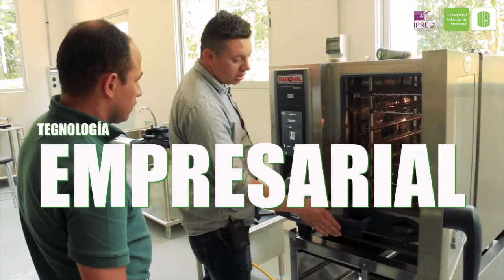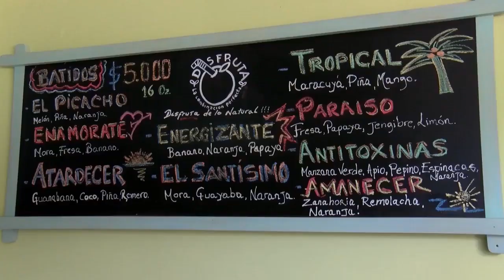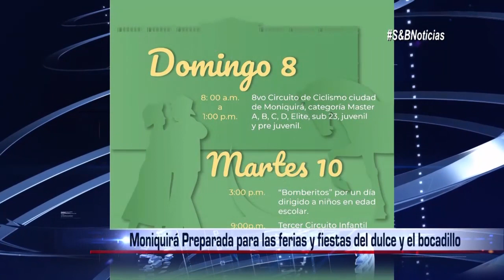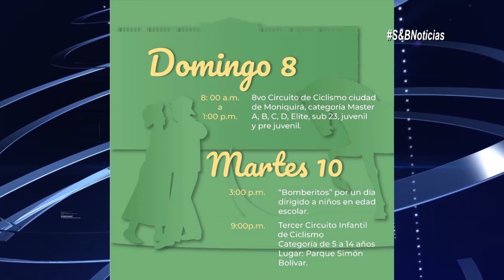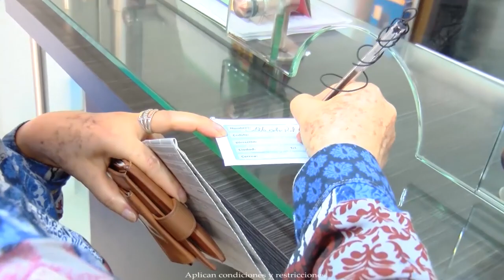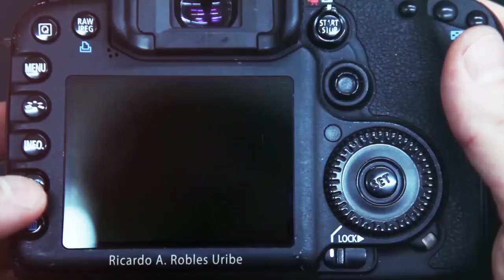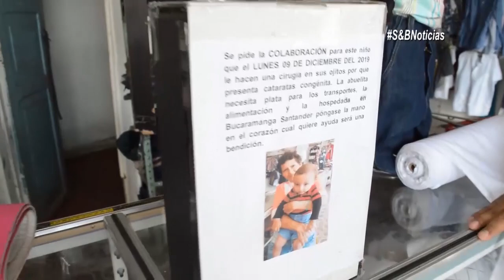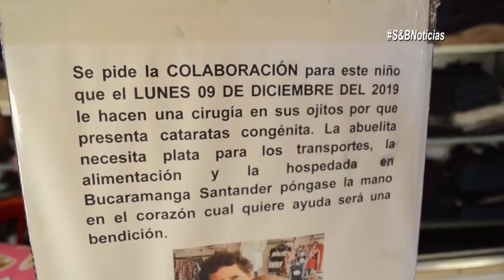S&B Noticias del 09 de Diciembre del 2019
Josep busca la ayuda de la comunidad de buen corazón

Buen Balance en el VIII Circuito ciclístico ciudad dulce en Moniquirá

Moniquirá Preparada para las ferias y fiestas del dulce y el bocadillo

Un niño muerto y otro gravemente herido en Landázuri

La Policía de Infancia y Adolescencia y la Comisaría de Familia realizaron una campaña de prevención para evitar el uso inadecuado de la pólvora. Aunque en El Socorro está reglamentada la venta de estos elementos, las autoridades recomiendan no manipularlos.

La Universidad Libre seccional Socorro, hace la invitación a las personas que deseen iniciar con un proyecto de vida inclinado en la profesión del estudio animal a ser partícipes del programa de zootecnia.

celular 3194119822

Rivimac producciones , profesionales en la realización de audivisuales, tales como videos institucionales, comerciales, eventos sociales y demás productos adapatados a sus necesidades, contactenos al 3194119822 o a travez de nuestras redes sociales Rivimac producciones